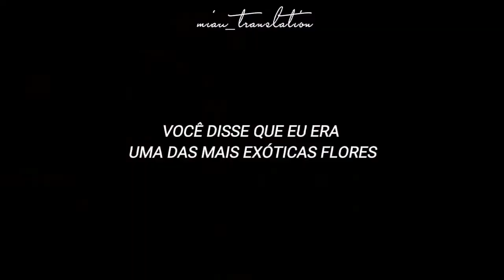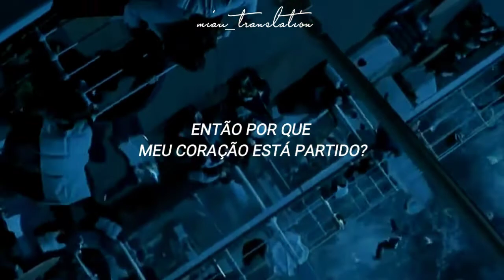lana del rey - million dollar man (tradução)